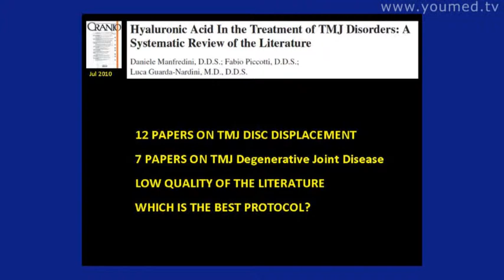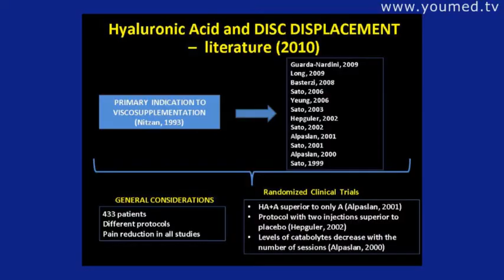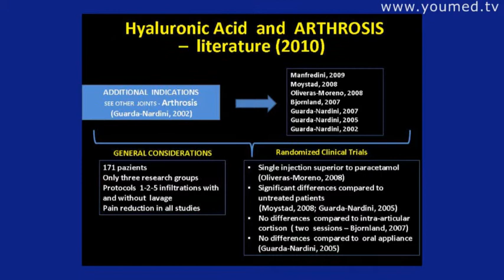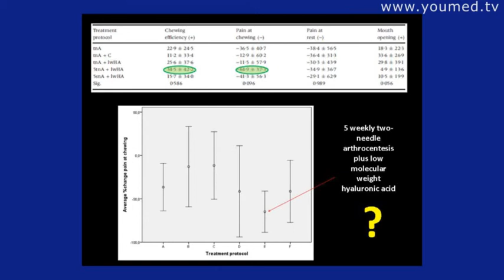TMJ DISORDERS - hyaluronic acid injection - Part2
TMJ DISORDERS - hyaluronic acid injection - intervention in  "8th Congress of the European Pain Federation EFIC"
Video taken from YOUMED.IT